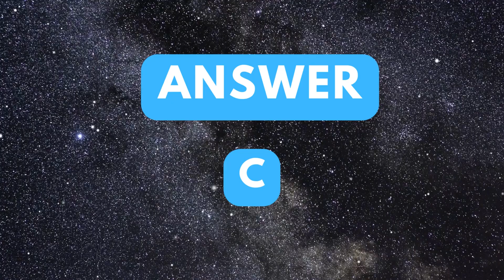Question 65 | Linux Interview Questions